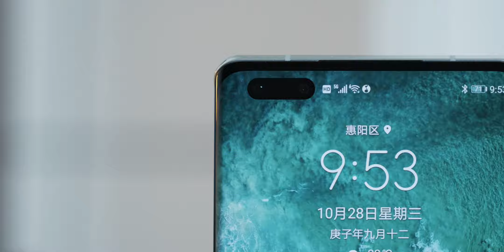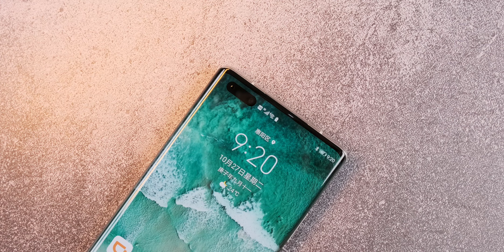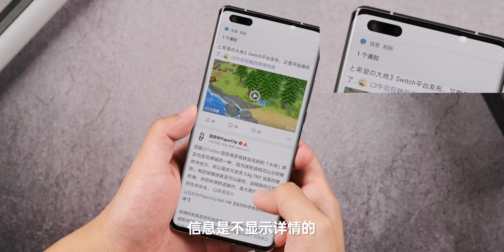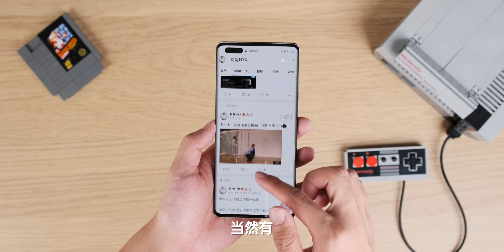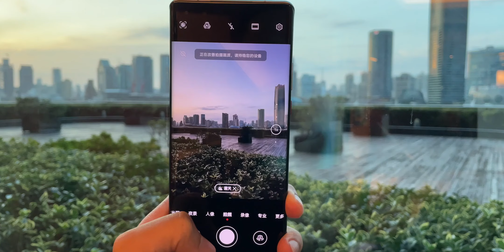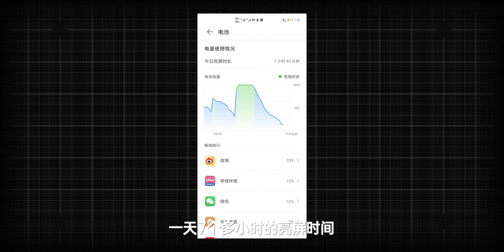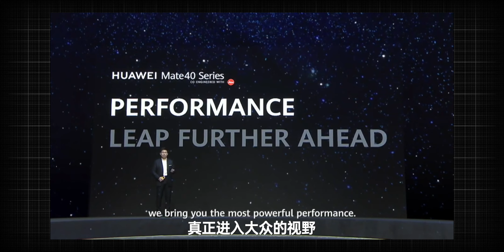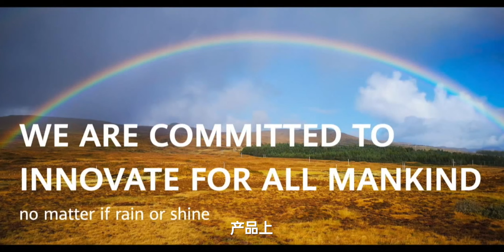华为Mate40 Pro首发深测，我竟然喜欢上了这个长挖孔！| HYK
这几年，华为每一代旗舰机都有亮点，都有差异性，但是Mate40 Pro这一代，在做到了有高辨识度的同时，也很难得的做到了均衡。还有初见被我狠狠吐槽的长挖孔，在使用了这段时间以后，我竟然喜欢上了它

hi🙇大家好，我是HYK，一個資深的數碼愛好者✌